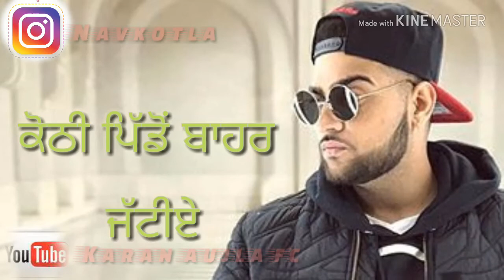underestimate by karan aujla whatsapp status